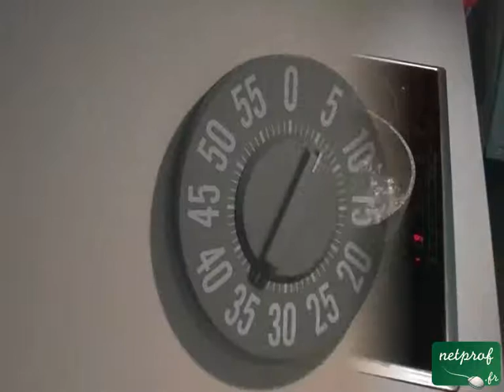Oeufs durs et oeufs mollets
Cours netprof.fr de Cuisine / Plats
Prof : Julien